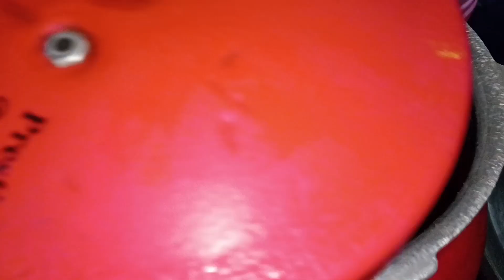Potato poriyal and keerai parupu / உருளைக்கிழங்கு பொறியல் , கீரை பருப்பு / Subbus Samaiyal / SS.